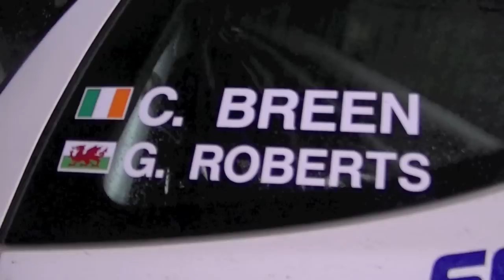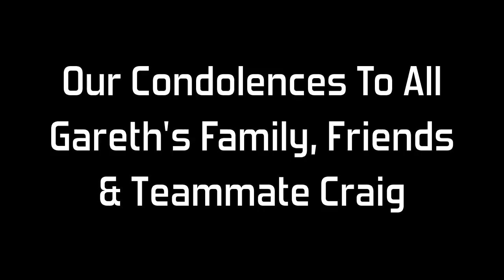Gareth Roberts Tribute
Gareth Roberts sadly lost his life while doing what he loved on the 2012 Targa Florio Rally.